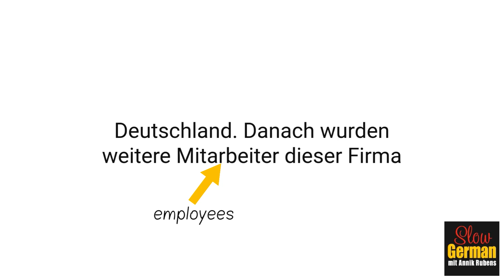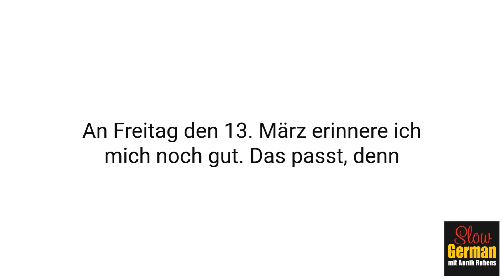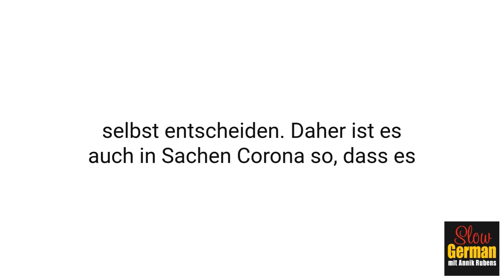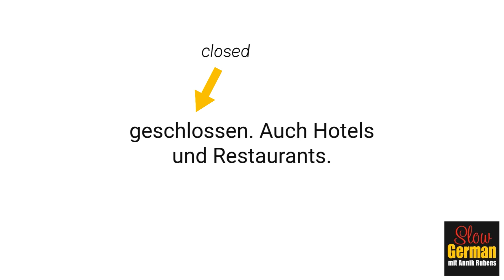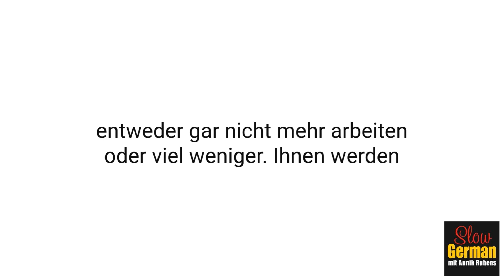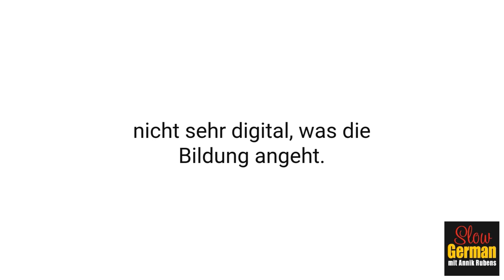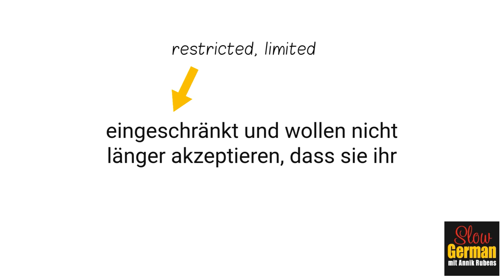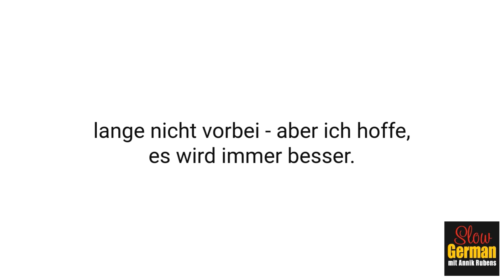Corona / Covid-19 in Deutschland - Mündliche Deutschprüfung - Hörverständnis - Slow German #208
Diese Podcast-Episode ging Mitte Mai online. Die Zahlen sind also von Mitte Mai 2020.

Slow German ist für Deutschlernende des Levels B1. Du kannst mit dem Podcast Dein Hörverständnis der deutschen Sprache verbessern.

Der Text zum Mitlesen:

Ende Januar wurde ein Mann in München krank. Es war ein 33-jähriger Mann der bei der Firma Webasto arbeitete. Dieser Mann war der erste bestätigte Fall von Covid-19 in Deutschland. Danach wurden weitere Mitarbeiter dieser Firma getestet - viele landeten im Krankenhaus. Die Firma wurde geschlossen und alle Mitarbeiter mussten zwei Wochen in Quarantäne. München war also der erste Hotspot der neuen Krankheit in Deutschland. Eine Frau aus China hatte die Mitarbeiter bei einer Schulung angesteckt.

Man kann in der deutschen Sprache übrigens das Virus sagen und der Virus. Aber weiter in der kleinen Chronologie. Ende Februar waren nur so wenige Menschen erkrankt, dass die Gesundheitsämter eine gute Strategie anwenden konnten: Sie isolierten alle Menschen, die mit einem Kranken in Kontakt gekommen waren. So breitete sich die Krankheit erstmal nicht aus.

Aber dann passierte etwas in Deutschland. Und zwar der Fasching. Jedes Jahr im späten Winter feiern die Menschen Fasching. Und diejenigen, die Fasching blöd finden, freuen sich dennoch über die Faschingsferien. Dann fahren sie zum Beispiel gerne nach Österreich oder Italien zum Skifahren. Fasching und Skifahren - zwei Situationen, in denen viele fremde Menschen sehr eng aufeinandertreffen. Nach den Faschingsferien jedenfalls gab es viele neu angesteckte Patienten, vor allem in Bayern und Nordrhein-Westfalen.

An Freitag den 13. März erinnere ich mich noch gut. Das passt, denn Freitag der 13. gilt als Tag voller Pech und Unglück. An diesem Tag gab der bayerische Ministerpräsident Markus Söder eine Pressekonferenz. Und er verkündete: Die Schulen und Kindergärten in Bayern werden geschlossen. Dazu musst Du eines wissen: In Deutschland gibt es das sogenannte föderale System. Die Bundesländer dürfen viele Dinge selbst entscheiden. Daher ist es auch in Sachen Corona so, dass es in jedem Bundesland anders ist. Das ist für die Bürgerinnen und Bürger oft schwer zu akzeptieren.

Hier in Bayern ist es also nun so: Wir durften zwei Monate lang das Haus nur aus triftigen Gründen verlassen. Also nur um zum Beispiel zum Einkaufen oder in die Arbeit zu gehen. Wir durften keine Menschen treffen, die nicht zu unserem eigenen Haushalt gehörten. Also auch keine Oma, keine Freunde, keinen Onkel. Alle Großveranstaltungen wie Konzerte oder Theaterveranstaltungen sind bis Ende August abgesagt. Die Grenzen waren geschlossen. Beim Einkaufen galt Maskenpflicht und nur wichtige Läden wie Supermärkte waren offen - alles andere war geschlossen. Auch Hotels und Restaurants.

Ich sage das in der Vergangenheit, denn wir haben Glück: Da sich die Krankheit nicht weiter ausgebreitet hat, wurden viele Maßnahmen wieder gelockert. Manche Kinder dürfen wieder in die Schule gehen, zum Beispiel die Erstklässler. Die Geschäfte haben wieder geöffnet. Und die Biergärten freuen sich auch wieder über Gäste.

Wie das alles gesteuert wurde und wird kann ich auch noch kurz erklären. In Deutschland gibt es das RKI, das Robert-Koch-Institut. Es ist die Bundesbehörde für Infektionskrankheiten. Ihre Aufgabe ist es, die Gesundheit der Bevölkerung in Deutschland zu beobachten und auch zu forschen. Dieses RKI muss nun also auch Corona im Blick behalten. Jeden Tag hat es am Anfang der Epidemie über die neuen Zahlen informiert.

Weil die Menschen natürlich verängstigt waren, haben zum Glück auch einige Wissenschaftler sich dazu bereit erklärt, uns zu informieren und uns damit die Angst etwas zu nehmen. Zwei Virologen sind mittlerweile so bekannt wie Popstars: Christian Drosten von der Charité in Berlin und Alexander Kekulé von der Martin-Luther-Universität Halle-Wittenberg. Beide sind regelmäßig in Podcasts zu hören und beantworten dort Fragen zum Virus.

Wie gehen die Menschen in Deutschland nun mit der neuen Situation um? Viele leiden vor allem wirtschaftlich, denn sie können entweder gar nicht mehr arbeiten oder viel weniger. Ihnen werden Hilfen vom Staat angeboten, aber es bleibt natürlich eine Unsicherheit, wie es in Zukunft weitergeht. Schwierig ist auch, Homeoffice und Homeschooling zu verbinden. Da die Kinder nicht in die Schule gehen, müssen die Eltern den Unterricht übernehmen.